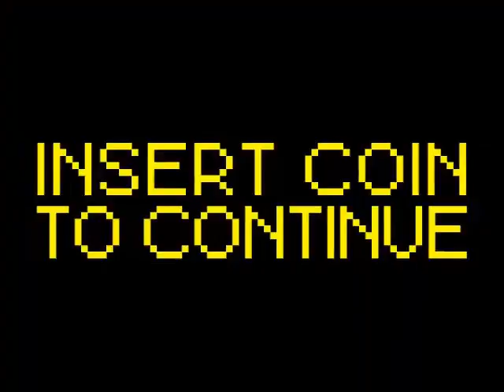Clásico Diablo1 - Walkthrough Part 6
Derrotando a The Butcher, de una vez por todas!!! Mientras se escuchan los lamentos de el borracho del pueblo.